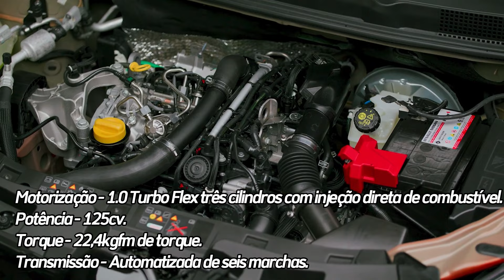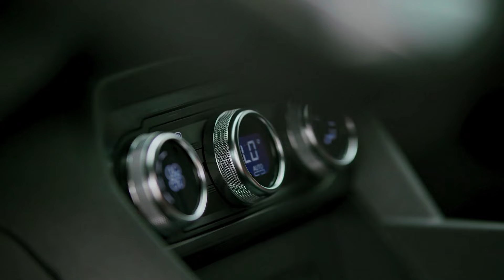Novo Renault Kardian 2025 - Preços, versões e equipamentos - Vem para acabar com Pulse e nivus!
Renault acaba de abrir a pré-venda do
Kardian, seu mais novo produto para o mercado
brasileiro, que vem para competir com Pulse e nivus!

○ modelo será vendido em três versões:

Evolution a R$112.790.
Techno por R$ 122.990.
Premiere Edition R$ 132.790.

Entre os destaques do modelo está o cluster digital de 7", o console central elevado, a central multimídia de 8" e câmbio do tipo e-shiffter.
A Techno por sua vez ganha as rodas de 17" e itenscomo a frenagem autonoma de emergência, enquanto a Premiere Edition é a mais completa, agregando acabamento premium e os 13 itens de auxílio à condução.
O motor é sempre o mesmo 1.0 TCe turbo flex de até 125 cv e 22,4 kgfm de torque associado apenas, ao câmbio automazidado de dupla embreagem, banhado a óleo de 6 velocidades.
A pré-venda já foi iniciada, e as entregas das primeiras unidades acontecem no fim de março.

Consumo.
Urbano, 7,4 km/l (A) / 10,7 km/l (G). Rodoviário, 8,3 km/l (A) / 11,6 km/l (G).